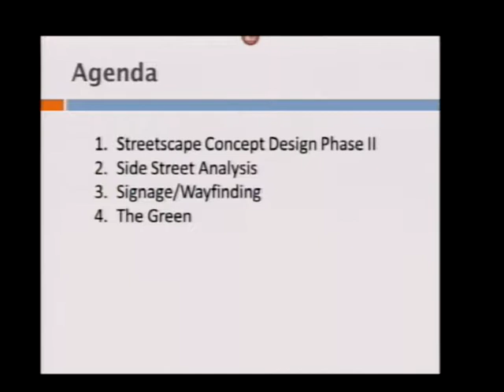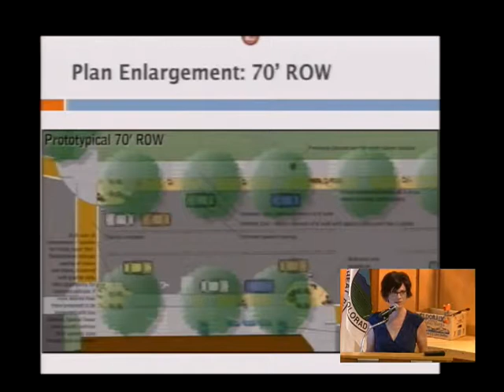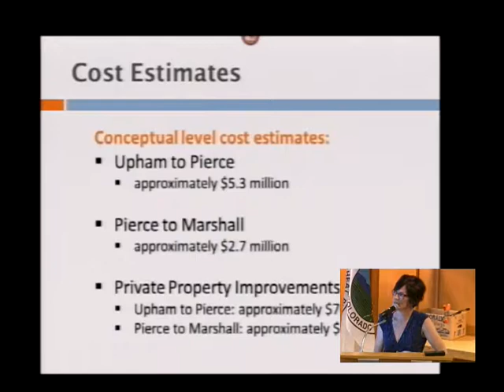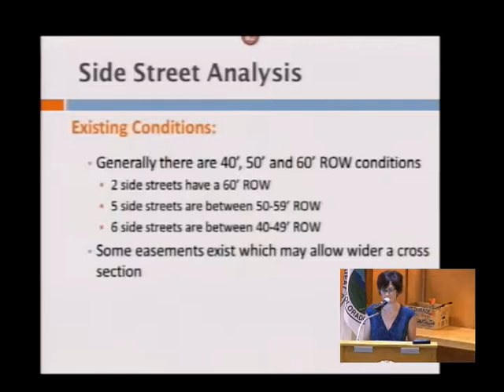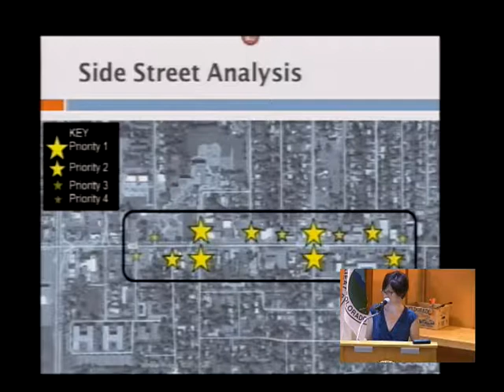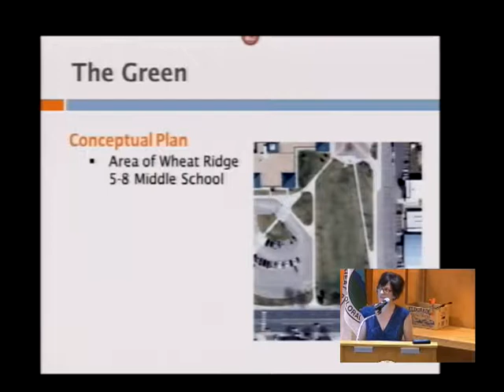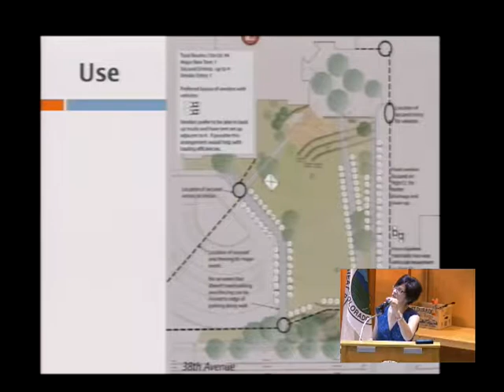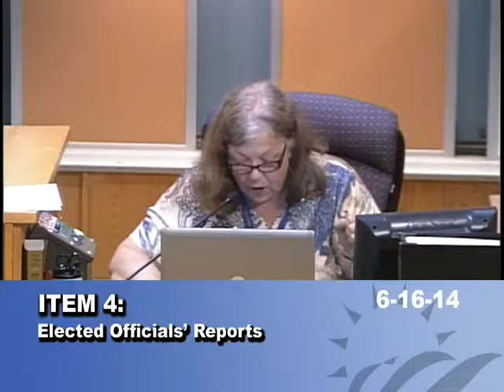City Council Study Session 06 16 14